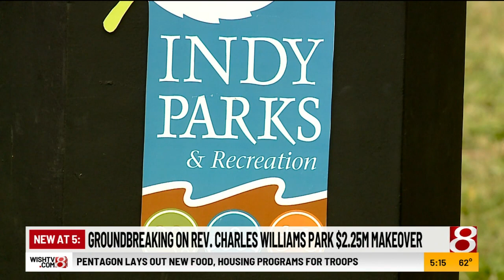Groundbreaking on Rev. Charles R Williams Park's $2.25 million makeover